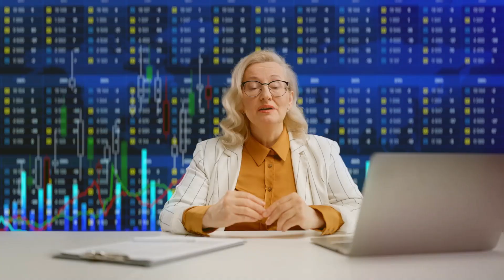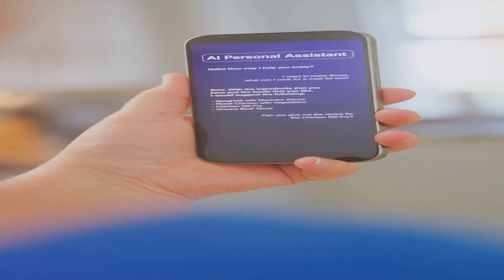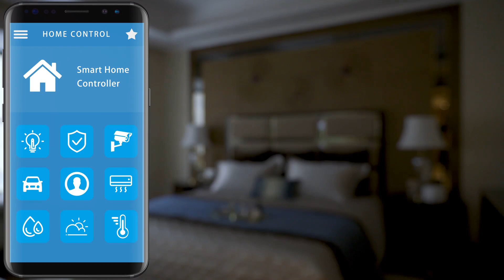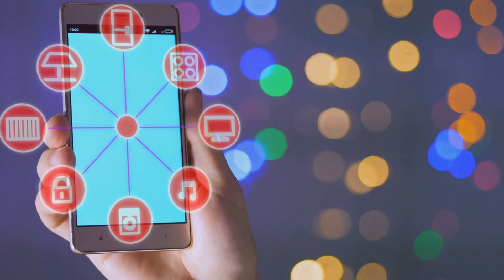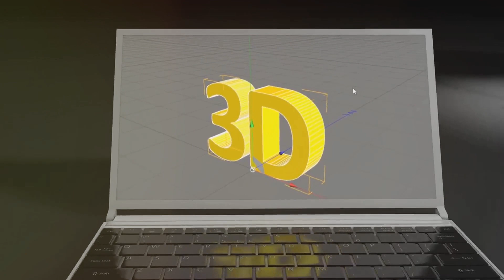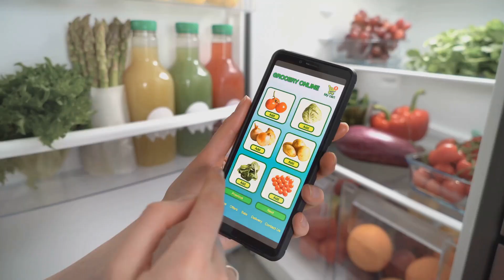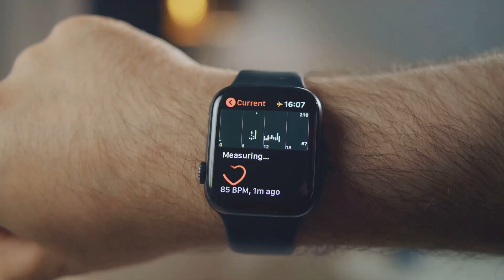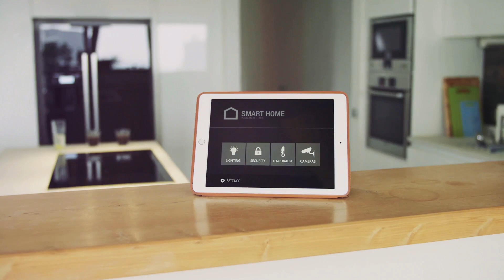20 of the hottest gadgets in 2024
Here I made a video on the top 20 hottest gadgets for 2024